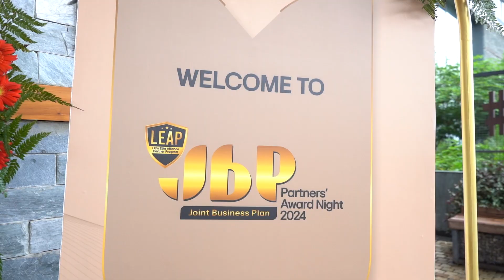LG|JBP Partner's Awards |2024| Hyatt Regency Dehradun|Go Live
LG JBP Partner's Award Night Event 2024 was a perfect blend of awards, a gala night, great food and drinks, and an immersive product experience!